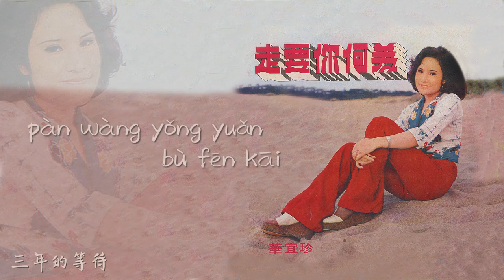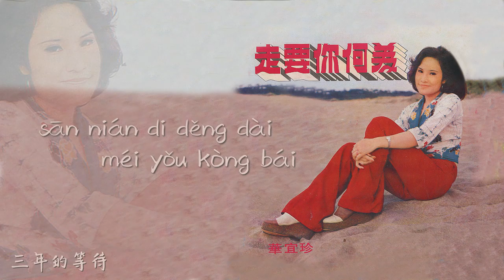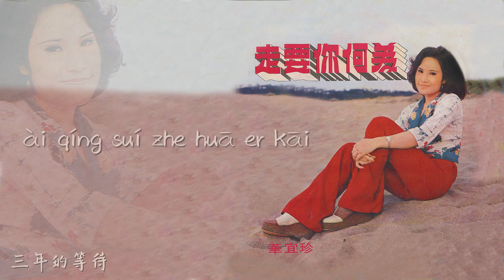【Official Audio Lyrics Video】華怡真huá yí zhēn《為何你要走》-〈三年的等待sān nián di děng dài〉官方動態歌詞版MV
三年的等待
sān nián di děng dài
作詞:葉俊麟   作曲:葉俊麟
zuò cí: yè jùn lín    zuò qǔ:yè jùn lín

你回來 你回來
nǐ huí lái nǐ huí lái
庭院的鐵樹花也開 象徵著你和我
tíng yuàn di tiě shù huā yě kāi  xiàng zhēng zhe nǐ hé wǒ
純潔的真愛 直到永遠不分開
chún jié di zhēn ài  zhí dào yǒng yuǎn bù fēn kāi
三年的等待沒有空白 終於見到你回來
sān nián di děng dài méi yǒu kòng bái  zhōng yú jiàn dào nǐ huí lái
冬季過去 春已到來
dōng jì guò qù chūn yǐ dào lái
愛情隨著花兒開
ài qíng suí zhe huā er kāi

你回來 你回來
難得見你春風滿懷 心中喜悅叫我也說不出來
nán dé jiàn nǐ chūn fēng mǎn huái  xīn zhōng xǐ yuè jiào wǒ yě shuō bu chū lái
盼望永遠不分開
pàn wàng yǒng yuǎn bù fēn kāi
三年的等待沒有空白 終於見到你風采
sān nián di děng dài méi yǒu kòng bái  zhōng yú jiàn dào nǐ fēng cǎi
風雨過去 天晴到來